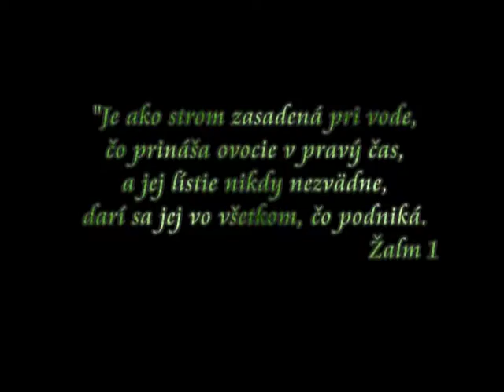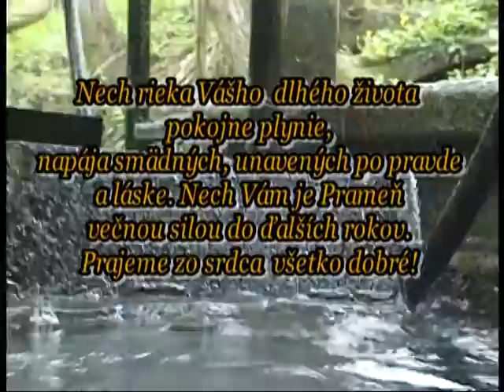80 rokov Hana Kostolanska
Tento krátky medailónik vznikol v roku 2008 ako gratulácia pani Hanke Kostolanskej (sestry básnika Paľa Ušáka Olivu). Pripomeňme si ju takouto formou, aká bola, čím žila, ktorí ľudia s ňou putovali. Tento rok 2017 dňa 14. januára nás opustila a predišla tak do večnosti. Česť jej pamiatke.